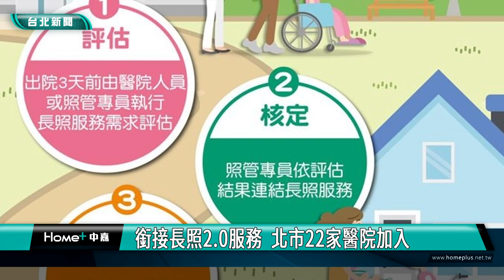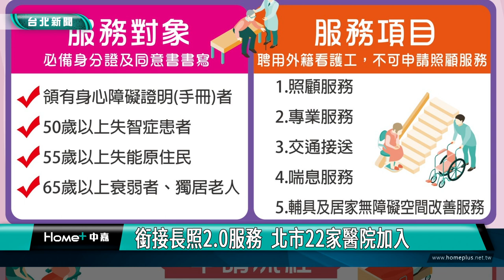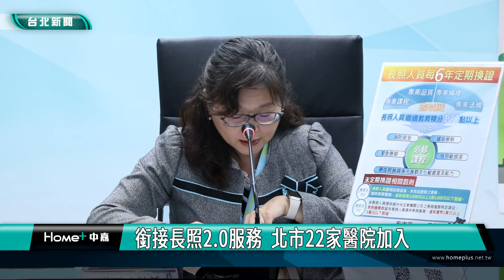長照 醫院|銜接長照2 0服務 北市22家醫院加入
長照需求逐年增長，台北市衛生局推估今年長照需求人口數將達11萬餘人，為縮短出院民眾長照服務等待時間，已有22家醫院加入轉銜長照2.0服務行列，讓有急迫使用長照服務的住院民眾，透過醫院專業醫療團隊在醫院端即可評估，並在出院後迅速獲得長照服務。

台北市長照需求人口數逐年增長，依據衛生局推估113年長期照顧需求人口數為11萬1,270人，其中以65歲以上失能長者占66.63％位居第1，第2高為50歲以上失智症者占16.99％。面對人口老化及少子化，台北市已有22家醫院加入轉銜長照2.0服務，讓出院後有急迫使用長照服務的民眾，縮短等待時間。

另外長照科科長林柳吟表示，長照人員每6年需定期換證，且繼續教育積分達120點以上，包含專業課程、專業品質、專業倫理、專業法規等4大領域，以提升第一線長照服務人員的專業素養及照護品質。

衛生局也提醒，長照人員認證證明文件有效期間為6年，需於有效期限前6個月內換證，否則最高將處1萬5000元罰鍰。